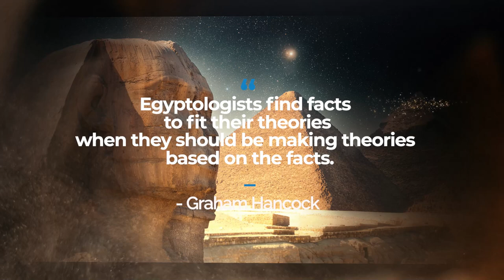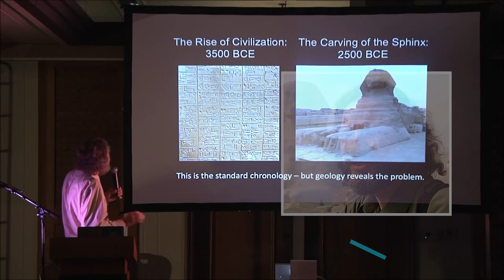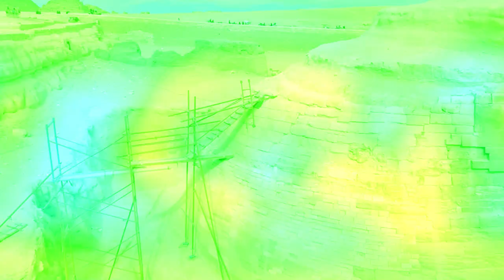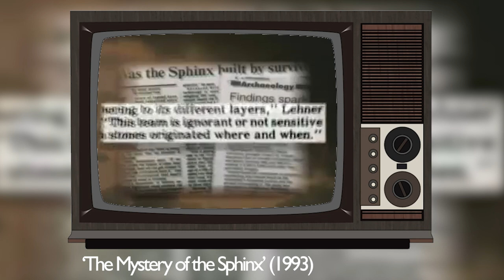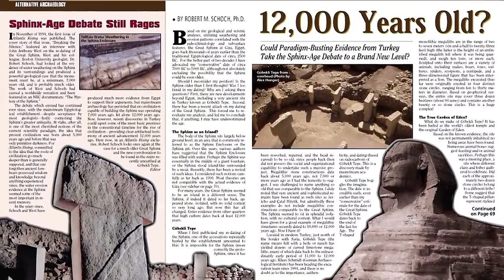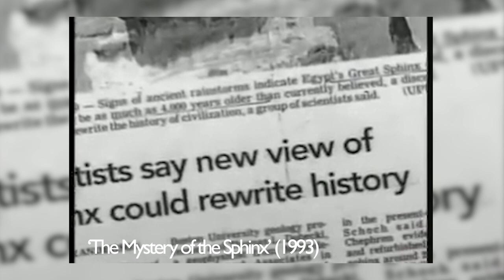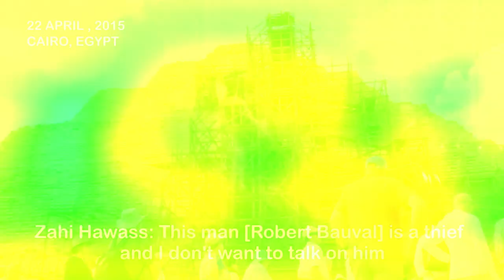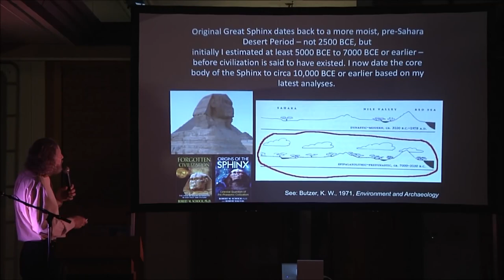The Sphinx | Uncovering the True Age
Is the Great Sphinx actually much older than Egyptologists tell us, based on recent geological evidence?
A gigantic statue, with lion body and the head of a man, gazes east from Egypt along the 30th parallel. The Great Sphinx of Giza is the most instantly recognizable statue associated with ancient Egypt and among the most famous in the world.
Approximately 66 feet tall and 240 feet long, The Great Sphinx is one of the largest and oldest monolithic statues in the world.
How long has it stood there inspecting the horizon? Whose image does it portray? Who built The Great Sphinx and what is its function?